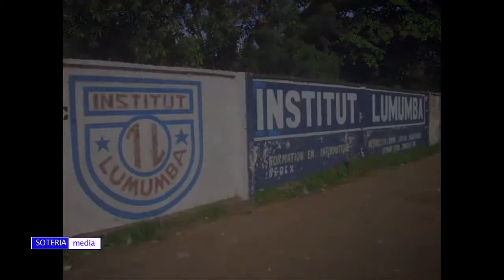BON ANNIVERSAIRE ADELINE LUKEBA / soteria media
BON ANNIVERSAIRE ADELINE LUKEBA